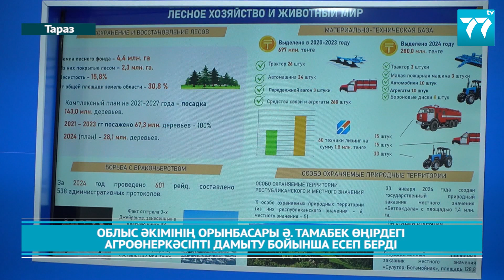ОБЛЫС ӘКІМІНІҢ ОРЫНБАСАРЫ Ә. ТАМАБЕК ӨҢІРДЕГІ АГРОӨНЕРКӘСІПТІ ДАМЫТУ БОЙЫНША ЕСЕП БЕРДІ